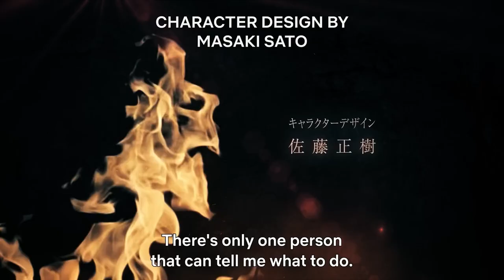Record of Ragnarok II Official Trailer Netflix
Under Zeus, the gods of ancient Greece, Norse and Hindu mythology, among others, meet every thousand years to decide the fate of mankind. type. Because of their unrelenting mistreatment of each other and the planet, this time the gods voted unanimously in favor of ending humanity. But before the mission was approved, Brunhild, one of the 13 Valkyrie demigods, offers an alternative proposal: instead of destroying humanity in an anti-vegetarian way, why not give them a chance to fight and perform Ragnarök, a one-on-one duel between man and god? Motivated by the challenge's audacity, the divine council quickly accepted, fully confident that this contest would display the maximum power of the gods. To stand a chance against the mighty heavens, Brunhild will need to rally the greatest individuals in history, or else the death knell will surely ring for humanity